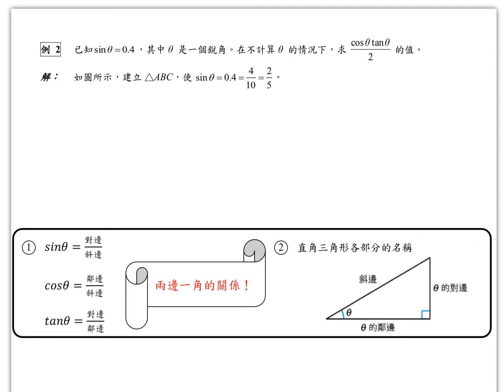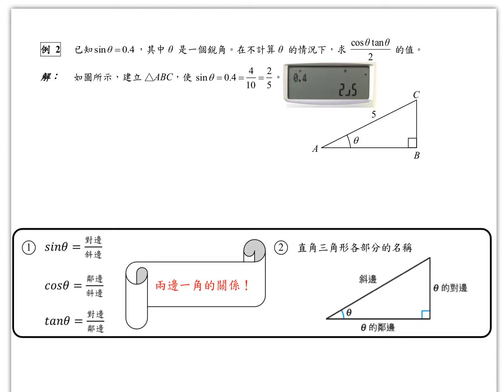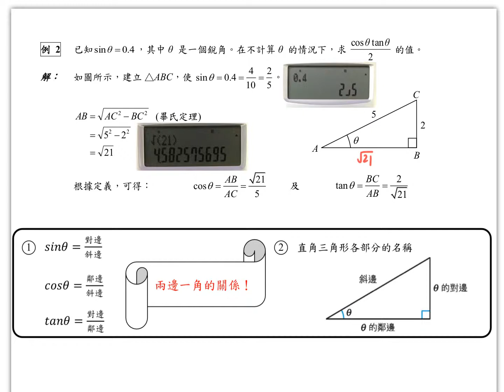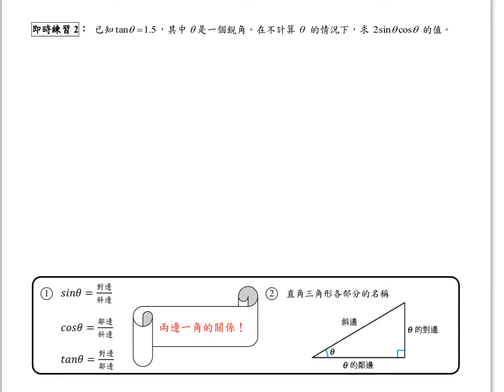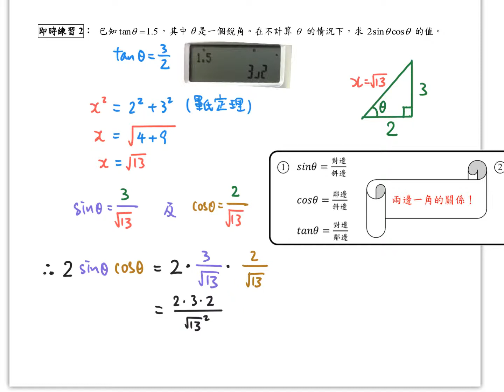S3 Ex9B Constructing Right Angled Triangle 02